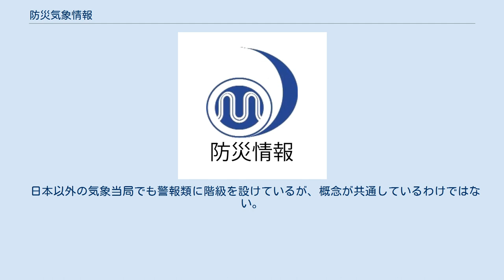防災気象情報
防災情報のアイコン 防災気象情報（ぼうさいきしょうじょうほう）とは、気象庁が発表している気象・地震・火山等に関する予報や情報の総称。
災害から身を守るための情報と、生活に役立てる情報の2種類に大別される。
一方、過去の観測に基づいた情報は、解析雨量など一部を除いて「気象統計情報」に分類される。
 2019年5月29日より大雨警報、土砂災害警戒情報、指定河川洪水予報および高潮警報を対象とした5段階の警戒レベル（大雨・洪水・高潮警戒レベル）の運用が開始された。
警戒レベル5は災害発生情報のため、警戒レベル4の段階で危険な場所からの避難を済ませる必要がある。
また、運用開始から1年となる2020年5月29日には警戒レベル別に5色の配色も定められた。
 警報類・防災情報との対応 災害から身を守るための情報は、重大性が低い方から順に以下のような位置づけになっている。
 災害発生の恐れを伝える情報を含むもの。
 地点・地方ごとの予報 面的予報 防災気象情報のページでは示されないが、このほかに沿岸や外洋の波浪の実況図・予想図、日本近海の海面水温・表層水温・海流分布、潮汐観測資料、全般海氷情報、海氷予想図、海面水温・海流1か月予報などを発表している。
 飛行場警報や飛行場予報などがあるが、防災気象情報のページでは示されない。
 なお、緊急地震速報はホームページ上で発表という形式はとらず、過去の発表状況のみが発表される。
 災害の種類、あるいは同じ種類でもその時々によって、気象庁が発表する防災気象情報の種類やタイミングは異なる。
例えば、同じ大雨でも台風と集中豪雨ではその規模・持続時間・予測精度が異なるため、情報発表のタイミングも同じではない。
発表が早すぎると、予報が不正確だったり、受け取る側の危機意識が長持ちしない事態が起こりうる一方、発表が遅すぎると、予報は正確で危機意識は高いが、防災行動が間に合わない事態が起こりうる。
例えば大雨注意報・警報の発表のタイミングは、まず避難が必要な雨量の値を決めた上で、避難準備に必要な時間、防災機関の準備に必要な時間、伝達に必要な時間の猶予を見込みつつ、予報雨量などの精度が確保できる時間として、注意報・警報基準に達する2～6時間前に発表される（2012年時点）。
このことから気象庁は、災害から身を守る上で、防災気象情報を適切なタイミングで利用するよう推奨している。
 一方で情報の問題点もある。
気象庁の「防災気象情報の改善に関する検討会」の中間報告では、警報のように最大レベルの情報が頻繁に出されると危機意識が低下してしまうという問題が指摘されているほか、台風や集中豪雨などでは土砂災害や洪水など様々な災害が同時発生する切迫した状況で大量の情報が入ってくることにより混乱したり情報伝達自体が困難になる可能性も指摘されている。
また注意報・警報が市町村単位になったことでテレビやラジオで情報の切り替えを細かく伝達することが困難になり、マスメディアでのより効果的な伝達手段が検討されている。
こうした中で、2013年の気象業務法改正と関連する政令等により「特別警報」の創設が決まり、同年8月から実施された。
 2013年9月の同検討会では、大雨や暴風などレベル5（災害が発生した段階）を区分できない現象を除き、原則として各情報を1から5までの5段階の危険度レベルに統一することが提言され、2016年をめどに実施される予定であることが報道されている。
 日本以外の気象当局でも警報類に階級を設けているが、概念が共通しているわけではない。
 「警報」「注意報」のような区分ではなく、噴火警戒レベルのような警戒レベルを用いている地域もある。